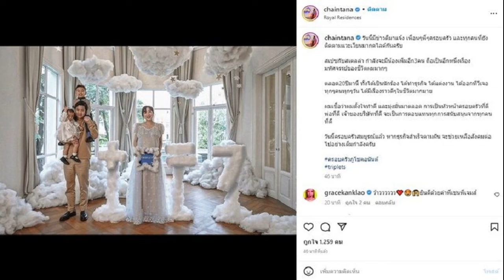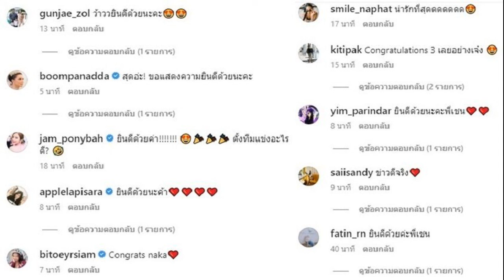แมท เคาะสนิม เตรียมหวนคืนจอ เรียนรู้ปรับเปลี่ยน ไม่ติดจูบจริง เชื่อสงกรานต์เข้าใจ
แมท เคาะสนิม / ห่างหายจากหน้าจอทีวีไปหลายปี สำหรับนางเอกสาว แมท-ภีรนีย์ คงไทย ที่ก่อนหน้านี้เบรกพักงานไปใช้ชีวิตส่วนตัว จนแฟนๆ ถามหา เมื่อไหร่จะมีผลงานให้ชมเสียที
ล่าสุด สาวแมท มาร่วมงาน EVEANDBOY Seacon Square Srinakarin Grand Opening ที่ Main Atrium ชั้น1 ห้างสรรพสินค้า SEACON SQUARE SRINAKARIN จึงได้ให้สัมภาษณ์ถึงเรื่องที่เคาะสนิมกลับมารับงานละครอีกครั้งหนึ่ง
งานช่วงนี้เยอะขึ้นแล้ว? “ขออนุญาตออกบ้าง อยากแต่งตัวสวยๆ อยากออกกล้อง อยากมีภาพสวยๆ อยากมีคอนเทนต์บ้าง” (เป็นสาวอินฟลูเอนเซอร์นะช่วงนี้?) “เป็นแล้วเหรอ ดีใจนะที่พูดอย่างนี้เพราะว่าทุกวันนี้กำลังพยายามอยู่ พยายามหารูปหาเรื่องแต่งตัวเพื่อลงรูป” (มีความคิดว่าอยากเป็นอินฟลูเอนเซอร์เต็มตัวไหม?) “อยากค่ะ ได้เลยยินดีมากถ้าพี่ๆเปิดโอกาสก็อยากจะเข้ามาสู่วงการอินฟลูเอนเซอร์”
แมท เคาะสนิม
จะขายสวยหรือขายขำ? “เมื่อกี้ก็เห็นไปแล้วไง ดิฉันปีนบันไดไปแล้วไง เรามาขายขำอยู่แล้ว (จะไปแย่งทาร์เก็ตเขา) แย่งอยู่แล้วทาร์เก็ตขำต้องเป็นเราเท่านั้น เราสายฮาอยู่แล้ว” (จริงๆตัวตนเราก็เป็นแบบนี้ใช่ไหม?) “ใช่ ตัวตนเราเป็นคนกวนๆแล้วก็ตลกชอบทำให้คนอื่นขำ
หลายคนอยากให้เราเป็นคนโบ๊ะบ๊ะเหมือนเดิม? “ก็พยายามแต่อย่างที่พี่ๆ ทราบ ก็คือเกร็ง เกร็งมากก็เข้าใจที่มีคนถูกใจและไม่ถูกใจ แต่ก็จะพยายามทำทุกอย่างให้ถูกใจทุกคน ซึ่งก็ไม่สามารถทำได้เพราะว่าก็ค่อยกลับมาเป็นตัวเองแล้ว อย่างที่บอกโดยปกติพื้นฐานเราจะไม่ได้คิดมาก แต่บางทีการไม่ได้คิดมากของเราคนอื่นเขาไม่ได้ขำด้วย ก็เลยเพลาๆความเป็นตัวเองลง แต่ความเป็นตัวเองก็คือเป็นตัวเองเนาะ
วันหนึ่งคิดมากขึ้นมาปรับมายด์เซ็ตตัวเองยังไง? “มันผ่านมาไกลมาก มันเหมือนผ่านหลายๆ ช่วงผ่านหลายๆ จุด วันนี้คือง่ายๆ สบายๆ ไม่คิดมาก ปล่อยวางทุกอย่าง (เรียกว่าแมทปลงได้แล้วตอนนี้?) (แมททำท่าพนมมือ)”